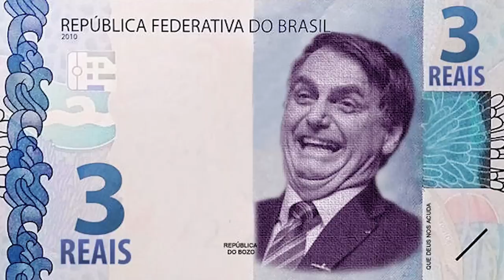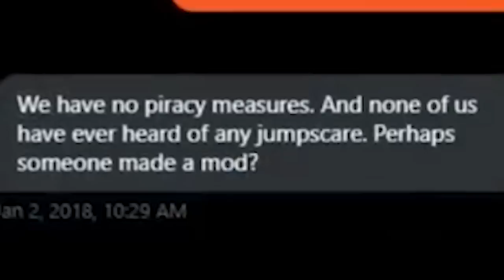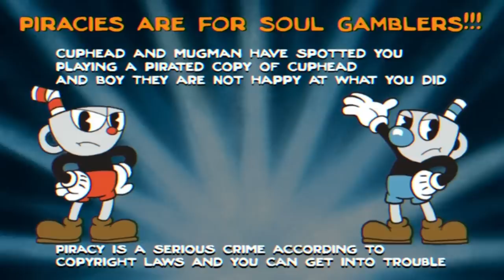A MAIOR MENTIRA DE CUPHEAD! 😱 | A Tela Anti-Pirataria de Cuphead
[ MEU SETUP ]

2 Memórias Corsair Vengeance LPX, 8GB, 2400MHz, DDR4, CL16

[ CRÉDITOS ]